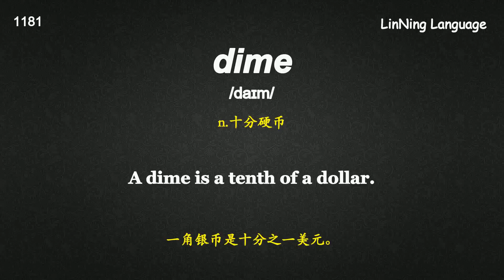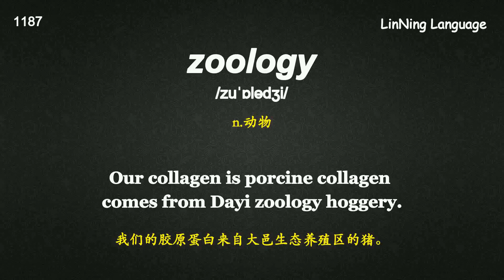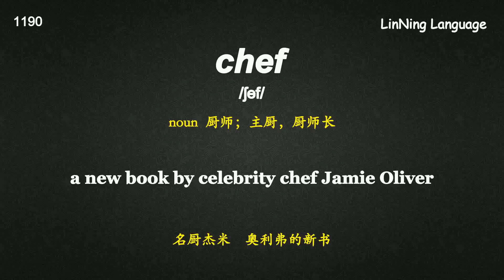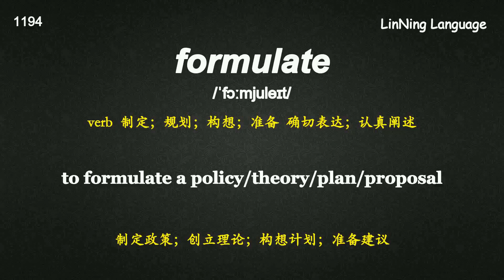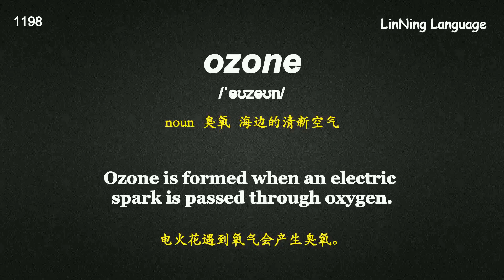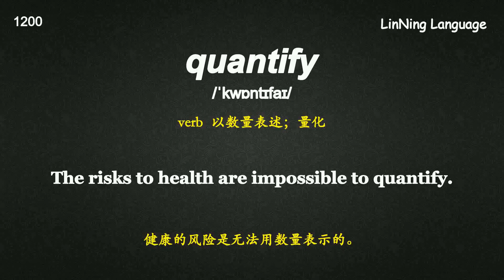20天搞定四级英语单词-【30】Day 10 大纲新增词汇.mp4